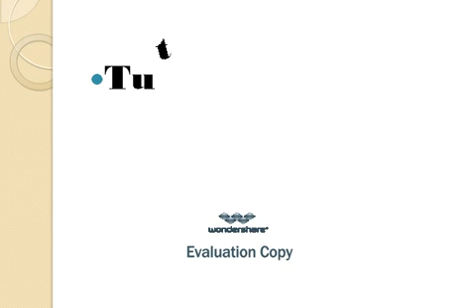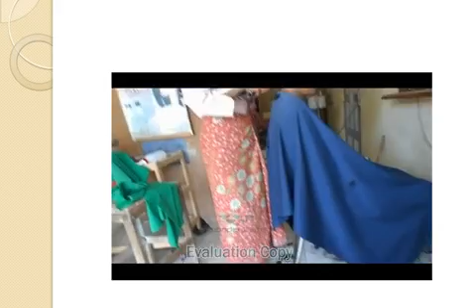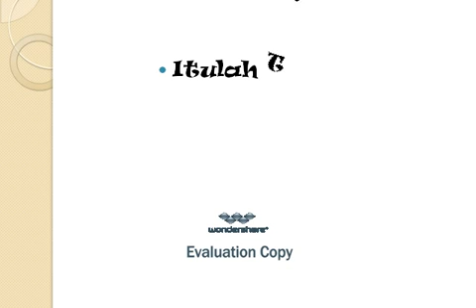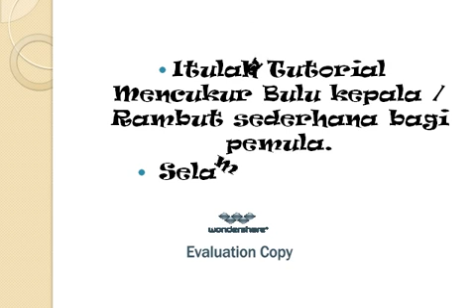aw..aw..aw lagi mencukur Bulu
Inilah tutorial mencukur bulu kepala/Rambut sederhana untuk Pemula